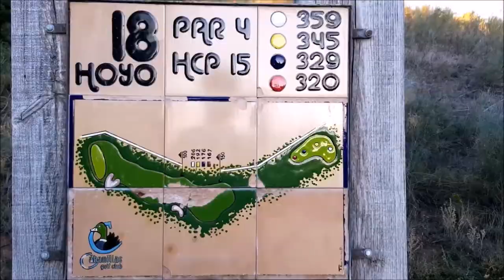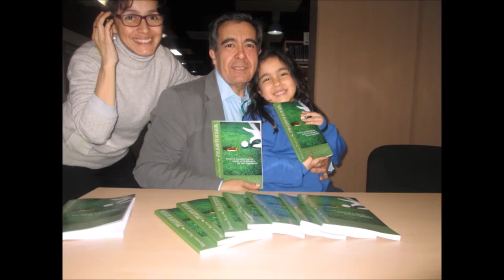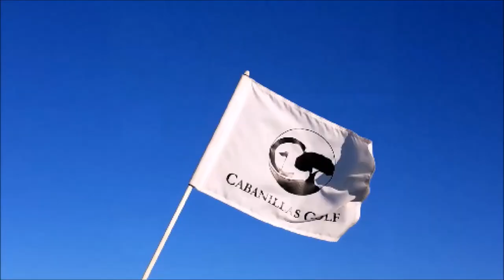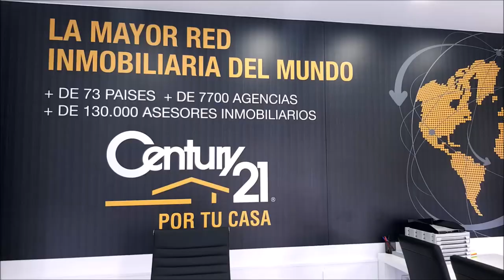N 47 TOMANDO EL APERITIVO EN EL DUBLIN HOUSE CON PEPE MARTINEZ Y FLORENTINO GARCIA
Programa N 47 TOMANDO EL APERITIVO EN EL DUBLIN HOUSE CON  PEPE MARTINEZ Y FLORENTINO GARCIA, PERIODISTAS DEPORTIVOS, junto a Mariano Puerta Director de COaching Golf Radio y TV . Un programa de  @CoachPuerta